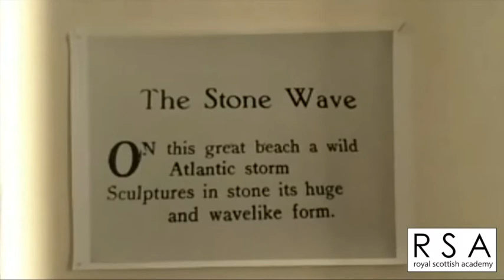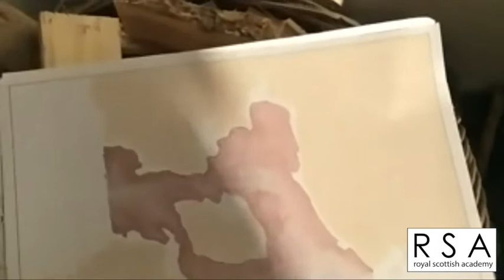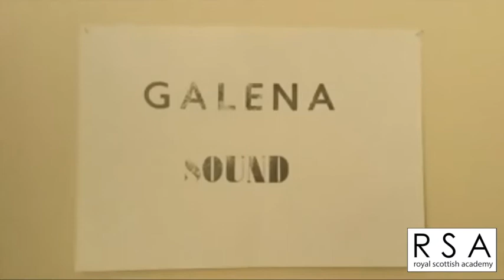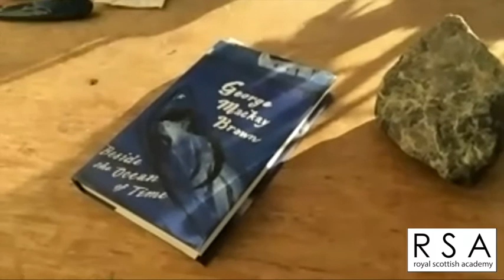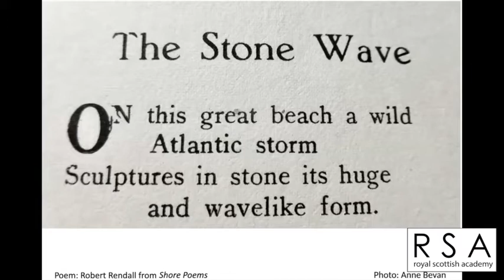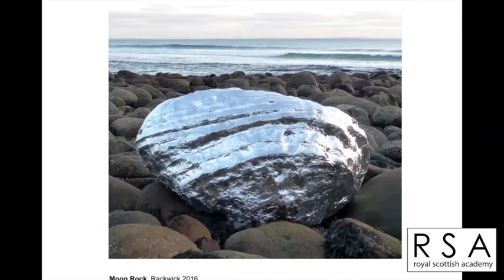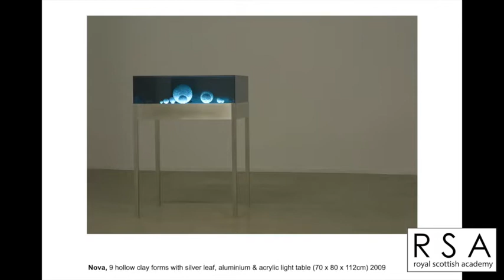Live from the Academicians' Studio featuring Anne Bevan RSA (elect)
Anne Bevan is a sculptor who graduated from Edinburgh College of Art in 1988. She was a lecturer in the College until recently when she returned to her home town of Stromness in Orkney to work for The University of the Highlands and Islands at the College there.

She has exhibited continuously since graduating and is an artist who is passionate about her work, the environment being one of main interests. “The hidden or invisible aspects of the environment whether underwater, underground or on the tidal edge. Movement, fluidity and change are recurrent themes through the medium of sculpture, video and photography.”

This event was hosted by Kate Downie RSA on 6 August 2020 via Zoom